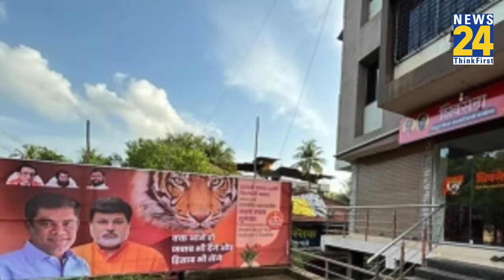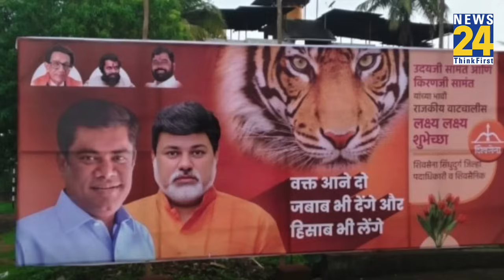Maharashtra में NDA में दरार? Shinde के नेता ने छपवा दिए पोस्टर, ''वक्त आने दो...''|BJP Vs Shinde